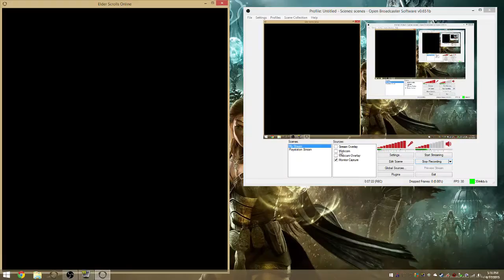"Portal #2" - Part 29 - The Elder Scrolls Online: Tamriel Unlimited (PC Gameplay)